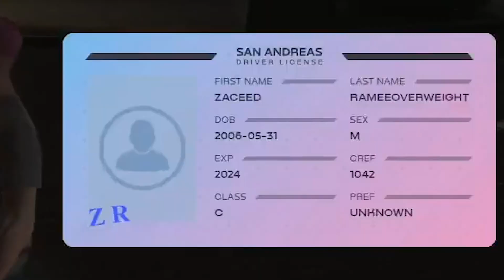compilation number 527